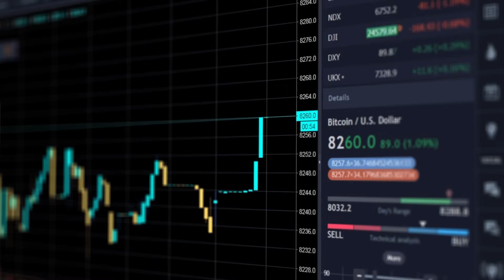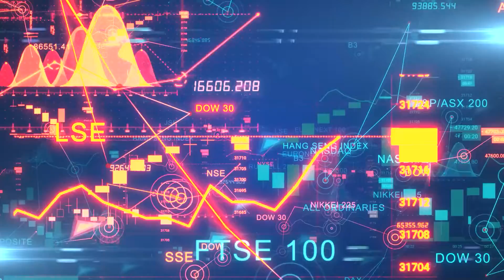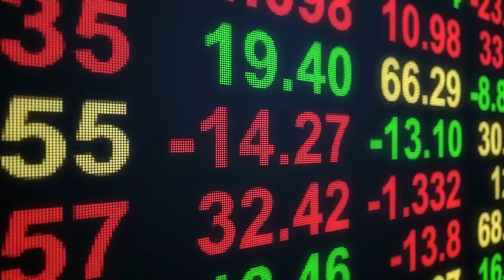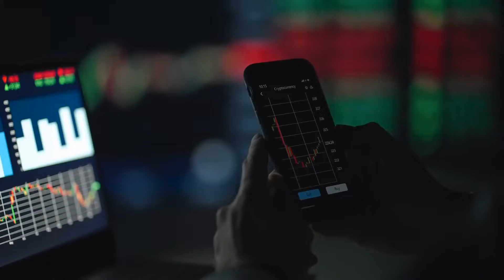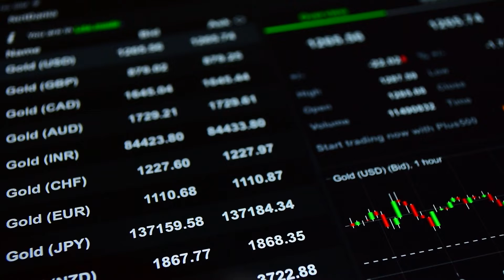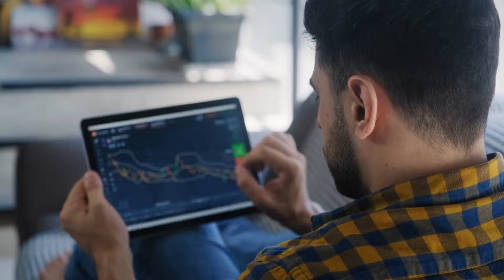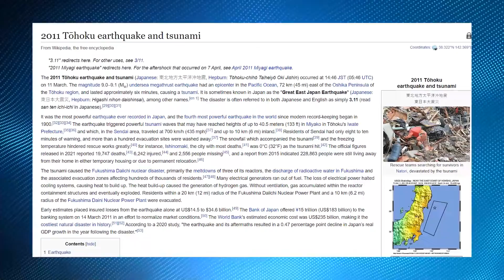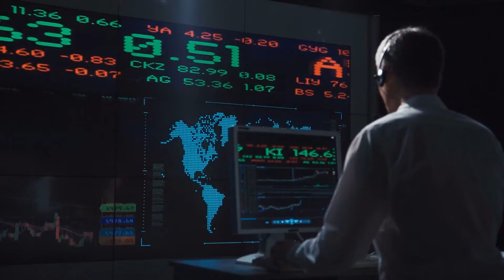Renewed Omicron Fears TANK The Markets!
Welcome back to Tech Craze. Today on this channel, we will be talking about Renewed Omicron Fears, Jolt Stocks, Dollar, Bitcoin; Gold, Yen Rally… Moderna CEO warns that the new COVID-19 variant Omicron may affect rate hikes.

DOW, NASDAQ, as well as Russell 2000 all took a slump during Tuesday training. Big factor of the ongoing slump is due to the incomplete data, research regarding the Omicron variant. Make sure to stick around and watch this video for more about the Renewed Omicron Fears Jolt Stocks, Dollar, Bitcoin; Gold, Yen Rally…